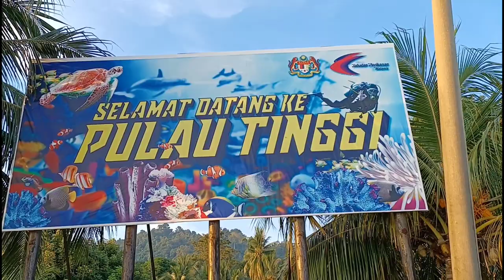MALAYSIA SERASA INDONESIA DI HUNI TIGA ORANG KAMPUNG PULAU TINGGI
video tentang suasana kampung pulau  tinggi yang ada di negeri Johor kampung ini hanya berpenghuni tiga orang para warganya  banyak yang pindah di bandar suasana damai udara sejuk menyelimuti  kampung ini terasa di indonesia tapi ini di malaysia dan kampung ini berada di atas bukit dan bawahnya lautan dan daerah ini berada di pulau tinggi mersing johor#kampungpulautinggi#perkampunganpulaumalaysia#kampungmersingjohor#